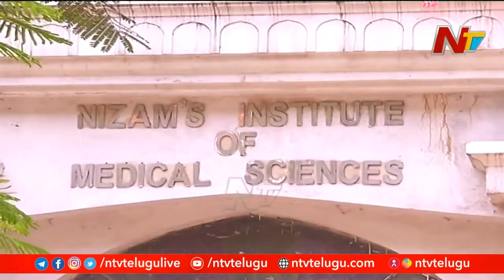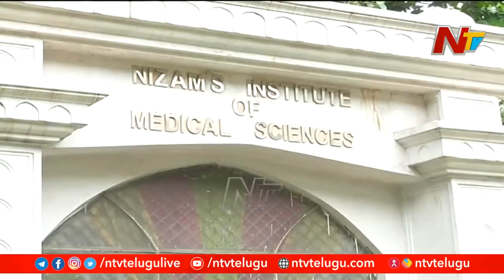Special Report On Irregularities In Vaccine Distribution At NIMS Hospital | NTV